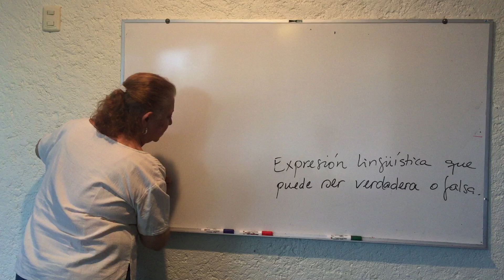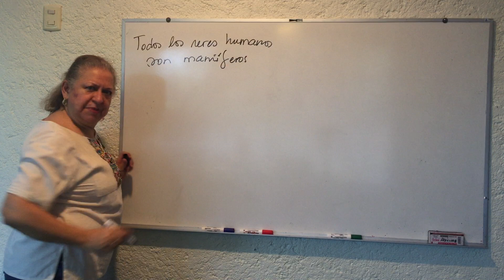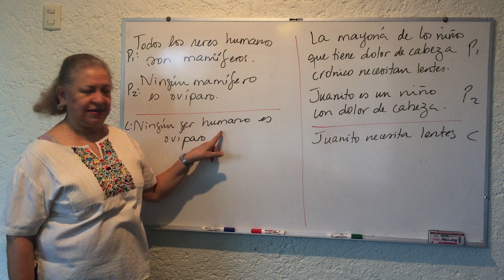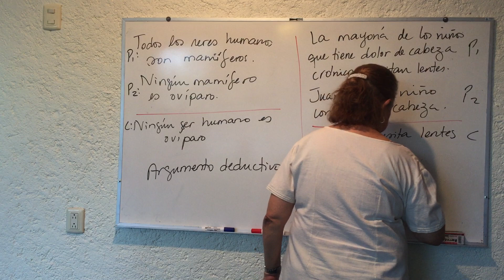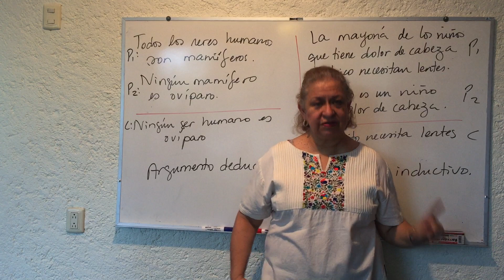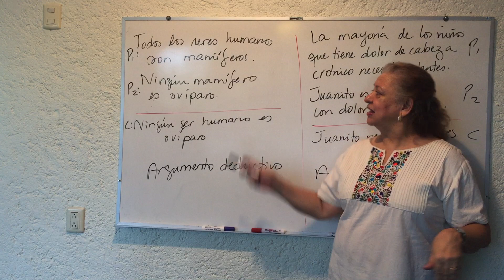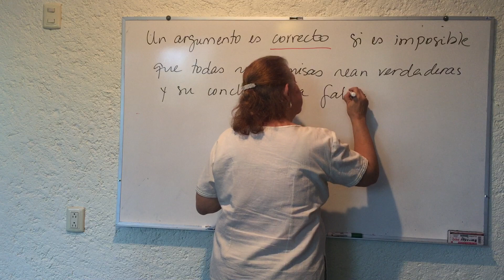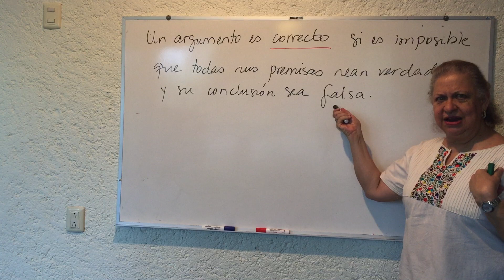Argumentación y Conocimiento 10 Argumentos correctos – Yolanda Torres Falcón